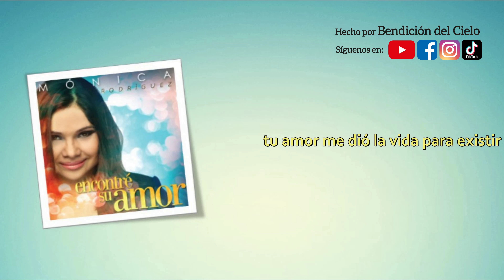Mónica Rodríguez - Me diste vida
¡Cómo no disfrutar la vida que nos dio el Señor Jesús! 🥳 Si nos 𝐡𝐚 𝐬𝐨𝐩𝐥𝐚𝐝𝐨 𝐝𝐞 𝐬𝐮 𝐚𝐥𝐢𝐞𝐧𝐭𝐨 𝐲 𝐧𝐨𝐬 𝐡𝐚 𝐝𝐚𝐝𝐨 𝐟𝐮𝐞𝐫𝐳𝐚 𝐩𝐚𝐫𝐚 𝐚𝐥𝐜𝐚𝐧𝐳𝐚𝐫 𝐞𝐥 𝐩𝐫𝐨𝐩𝐨́𝐬𝐢𝐭𝐨 que tiene para cada uno de nosotros.

Además podemos 𝐜𝐨𝐧𝐟𝐢𝐚𝐫 𝐞𝐧 𝐄́𝐥 𝐜𝐨𝐦𝐨 𝐧𝐮𝐞𝐬𝐭𝐫𝐨 𝐬𝐨𝐬𝐭𝐞́𝐧, pues Cristo es la 𝐫𝐨𝐜𝐚 𝐟𝐢𝐫𝐦𝐞 𝐪𝐮𝐞 𝐧𝐨𝐬 𝐝𝐚 𝐬𝐞𝐠𝐮𝐫𝐢𝐝𝐚𝐝 y; nuestro día a día nos permite contar nuestro testimonio de vida a otros😇

Veamos lo que nos dice 𝟐 𝐓𝐢𝐦𝐨𝐭𝐞𝐨 𝟏:𝟗
"...quien nos salvó y llamó con llamamiento santo, no conforme a nuestras obras, sino según el propósito suyo y la gracia que nos fue dada en Cristo Jesús antes de los tiempos de los siglos..."